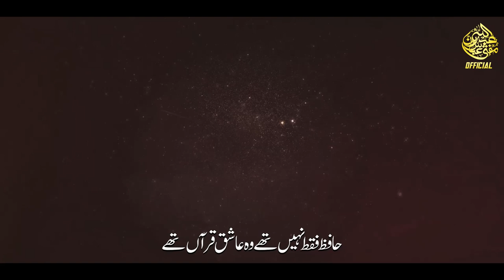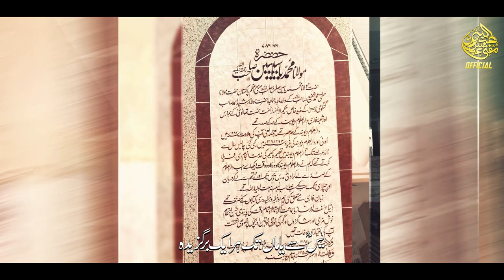Tribute to Mufti Muhammad Rafi Usmani - New Emotional Kalaam 2023 - Mufti Abdullah bin Abbas - Nazam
Artist / Poet : Mufti Abdullah Bin Abbas
Mastering : RWDS
Video : Merciful Nasheeds
Production : Bin Abbas